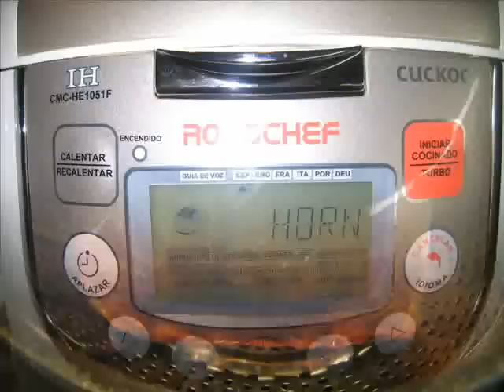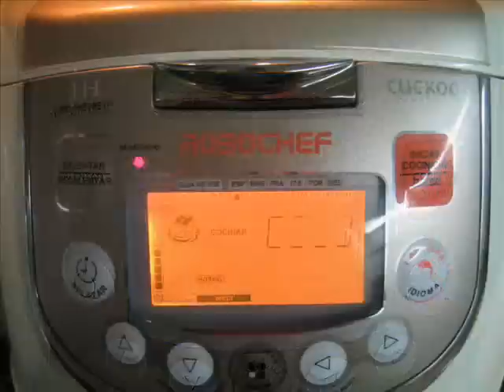Lomo asado en bolsa